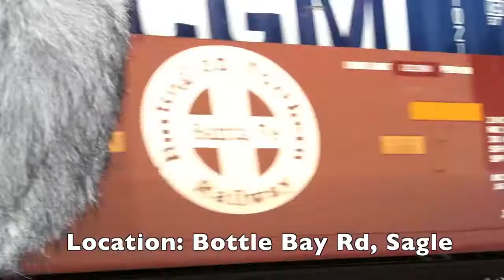North Country Trains Part-2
Sights and sounds from the recording of North Country Trains HD Professional Sound Effects Library from The Recordist. Part 2: Week 1 through 5 and week 7 of recording freight trains all over the panhandle of Idaho. A Sennheiser MKH-8040ST was used for all of the trains in this video. I went to various locations in and around Sandpoint Idaho and traveled South to isolated crossings to record horn blasts and high speed pass bys.